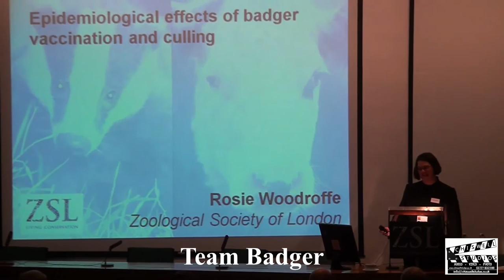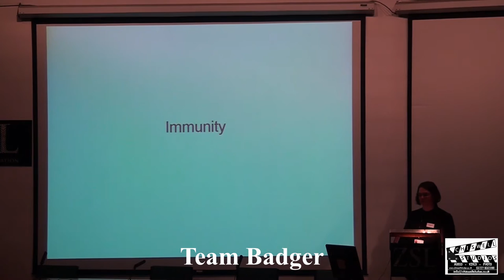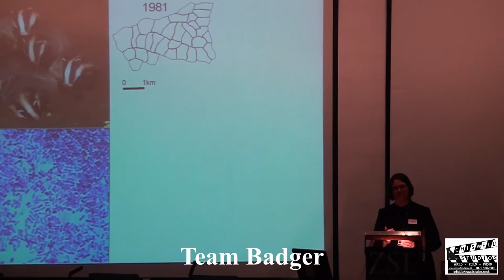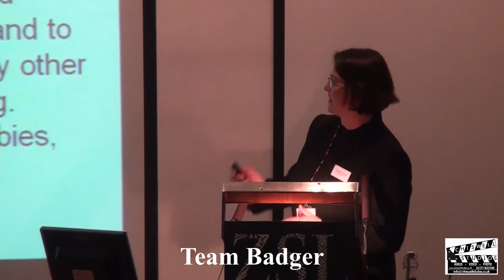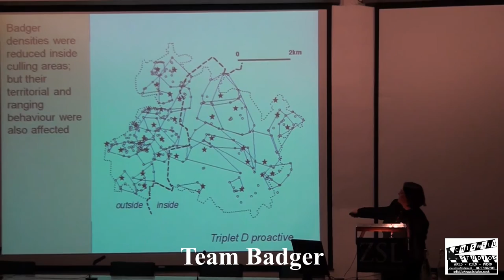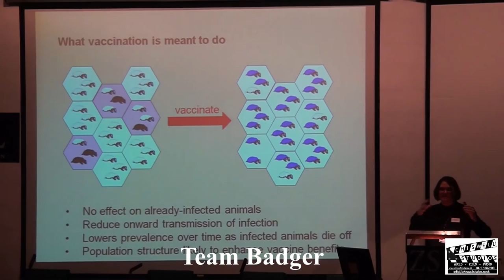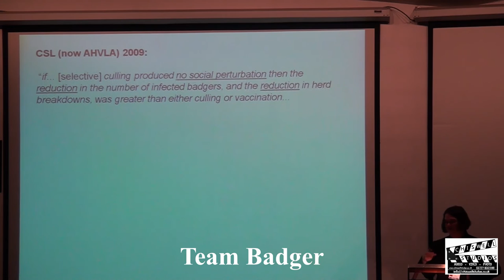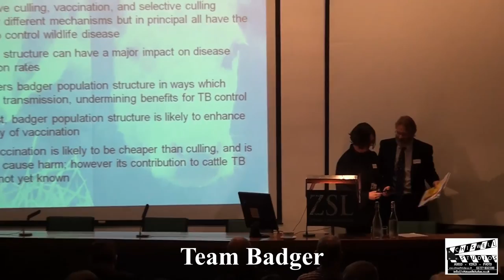ZSL Badger Vaccination Conference 2013 Prof Rosie Woodroffe